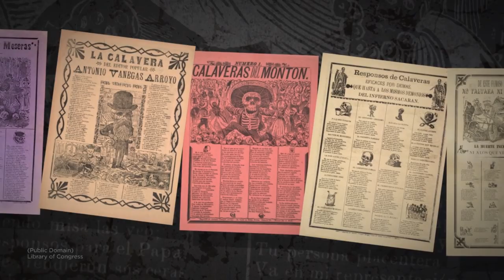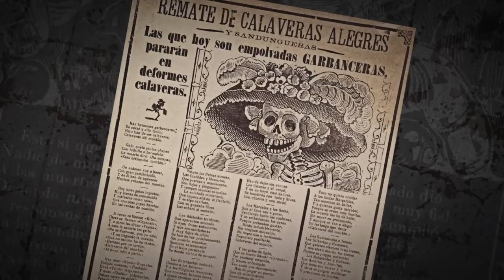Day of the Dead: Political cartoonist Jose Posada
He’s the father of “La Catrina” and his influence on Mexican culture, politics and Day of the Dead can still be seen and felt to this day. The amazing and almost forgotten life of political cartoonist and printmaker Jose Posada.

Click here for more Day of the Dead stories.